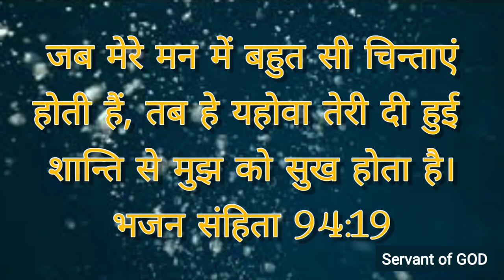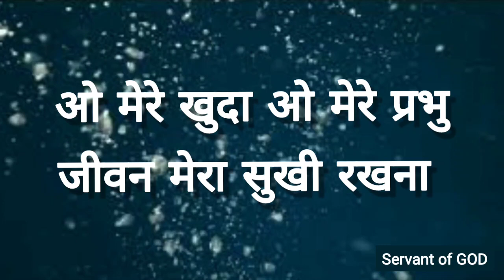ओ मेरे खुदा ओ मेरे प्रभु | O Mere Khuda O Mere Prabhu | Christian song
ओ मेरे खुदा ओ मेरे प्रभु
जीवन मेरा सुखी रखना

1-दुनिया में जब दुख आएगा आएगा
साथ तू रहना प्रभु संभाल लेना
2-दुनिया में संकट आएगा आएगा तेरे वचनों से प्रभु शक्ति देना
3-दुनिया में तकलीफ आएगी आएगी धीरज देना प्रभु संभाल लेना

More songs◆◆◆◆

Thanks